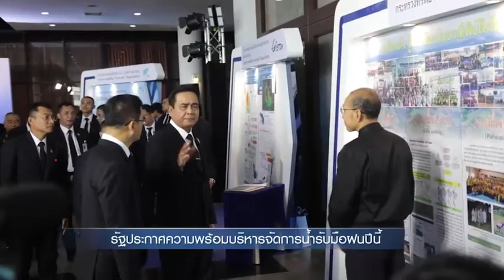รัฐประกาศความพร้อมบริหารจัดการน้ำรับมือฝนปีนี้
นายกรัฐมนตรีเปิดงาน“สร้างรู้ สื่อสาร การบริหารจัดการทรัพยากรน้ำฤดูฝน ปี 2562 โดยมีสำนักงานทรัพยากรน้ำแห่งชาติสทนช. เป็นแกนหลักผนึกกำลังหน่วยงานด้านน้ำกว่า 40 หน่วยงาน ประกาศความพร้อมในการบริหารจัดการน้ำช่วงฤดูฝนปีนี้ ให้เป็นไปในทิศทางเดียวกัน พร้อมจัดแสดงนวัตกรรมที่นำมาช่วยในการบริหารจัดการน้ำ ซึ่งจะช่วยลดผลกระทบให้ประชาชนและการบริหารจัดการทรัพยากรน้ำของประเทศเกิดประสิทธิภาพและประสิทธิผลสูงสุดอย่างยั่งยืน
ทังนี้ สทนช ได้มีการบูรณาการหน่วยงานที่เกี่ยวข้อง เชื่อมโยงข้อมูลวางแผนการเพาะปลูกให้ชัดเจน ปรับปรุง Rule Curve เพื่อใช้ในการบริหารจัดการน้ำในอ่างเก็บน้ำใหม่ทั่วประเทศ พร้อมกับเตรียมแผนการป้องกัน รับมือ เผชิญเหตุ และติดตามเฝ้าระวังทุกด้าน จึงมั่นใจในความพร้อมรับมือได้